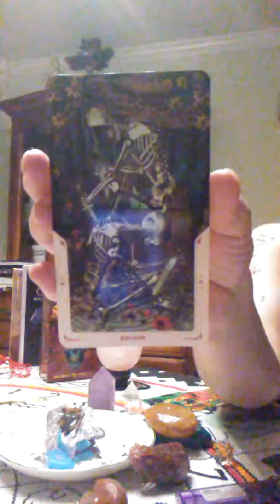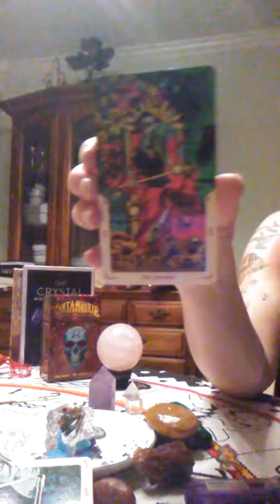Taurus October 2018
Tarot guidance using the Santa Meurte deck by memento Vivere.